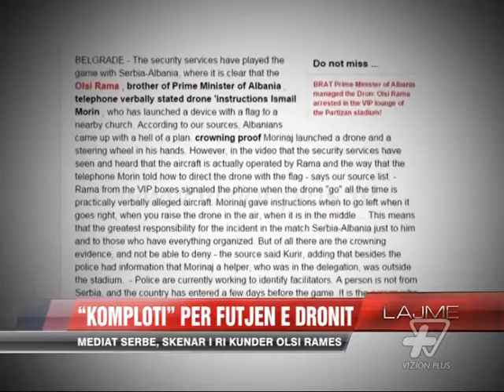“Komploti” për futjen e dronit - News, Lajme - Vizion Plus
Nuk ka fund saga e komplotit për futjen e një droni me flamurin e Shqipërisë së madhe gjatë takimit Shqipëri-Serbi e luajtur në stadiumin “Partizan” i Beogradit. Gazeta serbe “Kurir”, shkruan se ka nxjerrë në dritë fakte të reja. Sipas të përditshmes, megjithëse Ismail Morinaj ngriti në fluturim dronin nga kisha pranë stadiumit të “Partizanit”, vëllai i kryeministrit Rama, Olsi Rama, jepte urdhra në telefon për drejtimin e tij. Për këtë shkruan “Kurir”, shërbimet sekrete kanë dhe një video ku shihet që Olsi Rama ka përdorur fjalën dron. Gazeta serbe evidenton gjithashtu se pjesë e grupit që thuri këtë komplot është një shqiptar tjetër, emri i të cilit nuk bëhet i ditur, i cili nuk ishte pjese e delegacionit shqiptar. Shkrimet e njëpasnjëshme të gazetës serbe publikojnë informacione që përgënjeshtrohen nga vetë “Kurir”. Një ditë më pare e përditshmja shkruante se Olsi Rama me shumë gjasa kishte marrë kontrollin e dronit me flamurin me simbolet shqiptare, sapo ishte futur në fushë. Sipas gazetës kjo kishte ndodhur falë një programi që ai kishte instaluar paraprakisht në celularin e tij.